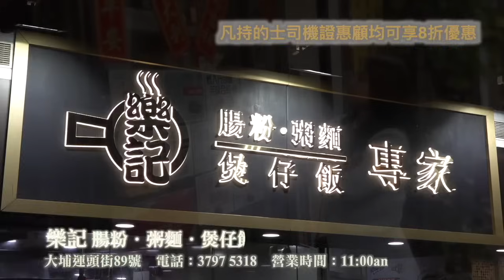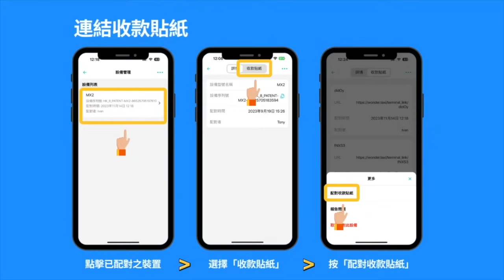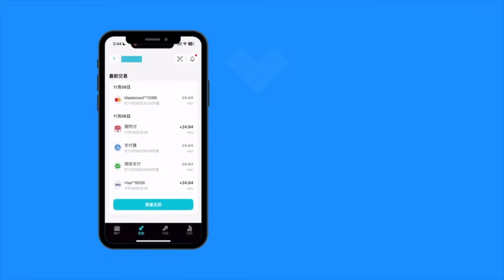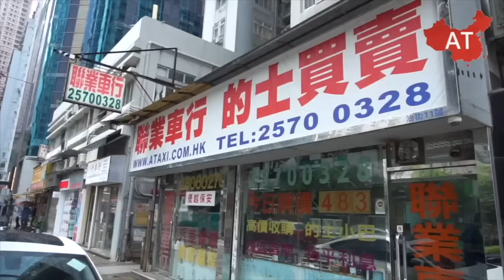艇佬兵團EP1022. 的士牌價快訊-低位徘徊谷底難上，恐慌氣氛籠罩市場，人為因素陰謀滿佈